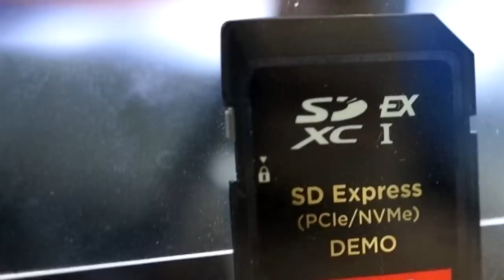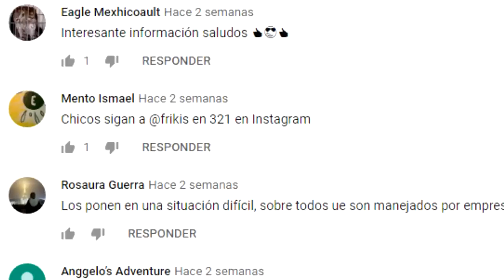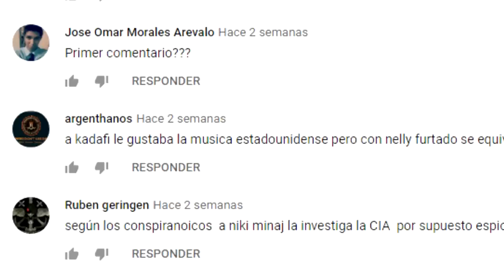OTRO DURO GOLPE a HUAWEI, NO PODRÁ USAR TARJETAS SD o MICROSD